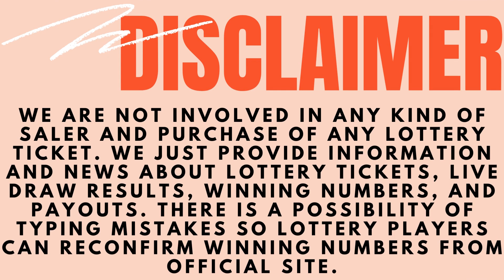Arkansas Evening Lottery Draw Results - 24 June, 2023 - Cash 3 & 4 - Natural State Jackpot - Lotto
Today June 24, 2023, Find in this video the Arkansas evening lottery live drawings results, Top payouts(prizes), and the latest winning numbers. These Arkansas Evening lotteries' live drawings results are drawn in the evening time daily.

Find in this post, Cash 3 Evening, Cash 4 Evening, Natural State Jackpot, Lotto, Powerball, Mega Millions and Lucky For Life live drawing lottery results, jackpot prizes, and winning numbers for today June 24, 2023, past 30 days.